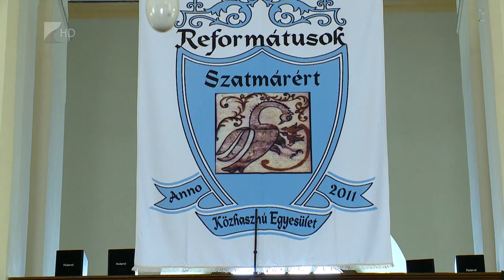Szatmár határok nélkül - Kölcsey Tv